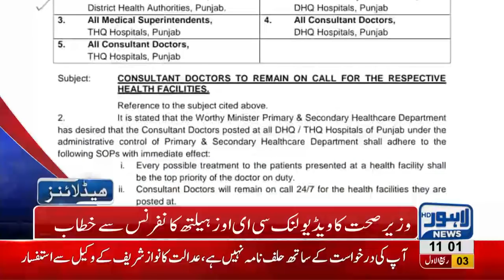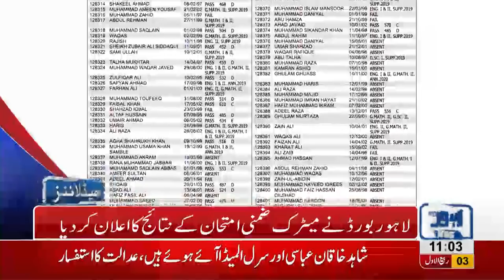11 AM Headlines Lahore News HD – 12th November 2018